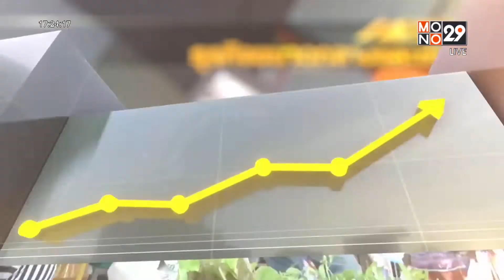เศรษฐกิจ ติดดาว ผู้สูงอายุทำข้าวโป่งโบราณขายสร้างรายได้ |เรื่องเด่นประเด็นดัง TopTalk | 2 มี.ค. 65